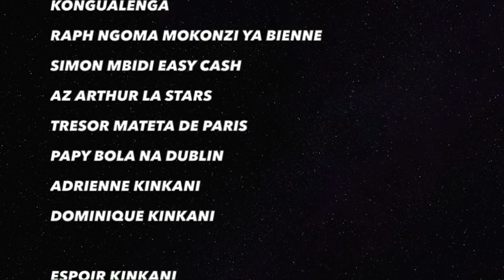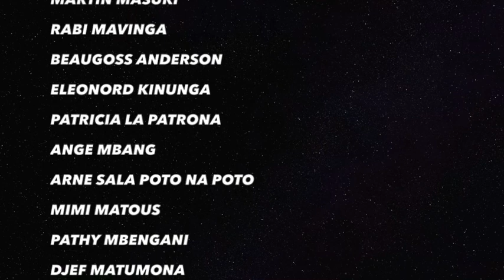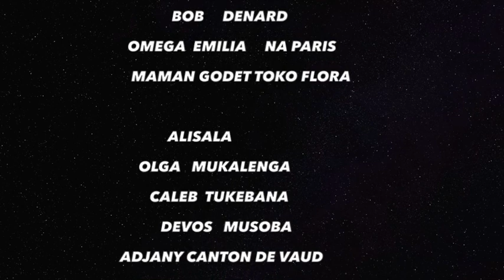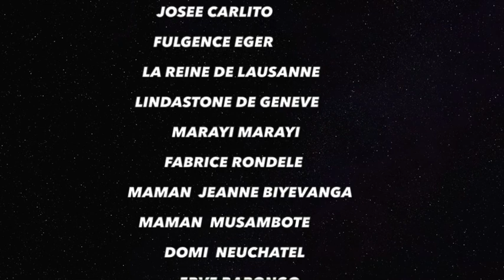RETRO ARRIVEE YA JOSEE DELONDRES NA SUISSE 14 FEVRIER 2014